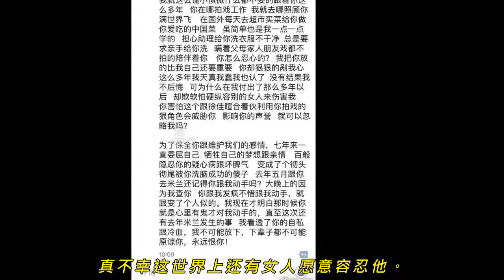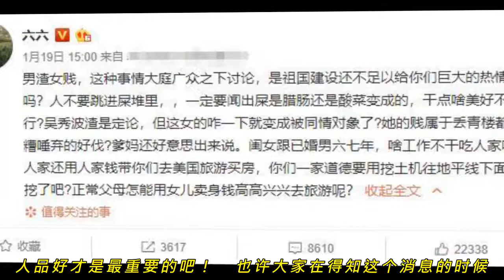何震亚为何能容忍吴秀波，这样的男人真不应该结婚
这两天全网都被吴秀波婚内出轨事情霸屏了。吴秀波毕竟出轨在先的，演员陈昱霖虽然也有错，但把跟了你7年的小姑娘送进监狱，情理上的确不太说得过去。一日夫妻百日恩，陈昱霖18岁就跟吴秀波在一起，难道这7年就一点没有感情吗？

吴秀波把陈昱霖送进监狱，说话一向耿直的王思聪都有看不下去了，王思聪说吴秀波太坏了。是啊，你把小姑娘玩了7年，最后来这么一个狠招，够毒的。金星也骂吴秀波：渣男年年有，今年特别多。北京从来没有爱过西雅图，只是玩儿过睡过而已！太渣了！ ​​​​

作家六六说，男渣女贱，这种事情大庭广众之下讨论，是祖国建设还不足以给你们巨大的热情吗？吴秀波渣是定论，但这女的咋一下就变成被同情对象了?她的贱属于丢青楼都糟唾弃的好伐?爹妈还好意思出来说。闺女跟已婚男六七年，啥工作不干吃人家喝人家还用人家钱带你们去美国旅游买房，你们一家道德要用挖土机往地平线下面挖了吧?正常父母怎能用女儿卖身钱高高兴兴去旅游呢？

六六和吴秀波早就有过节，早前六六上《金星秀》公开吐槽吴秀波，她说，但凡跟他合作过的人，都不愿意跟他合作第二次。金星提问：他没有试图改成你的剧本吗？六六说：他改，他把我的《心术》的结尾改了，为这事我一辈子恨他。

六六评价吴秀波：“这样的男人应该是单身的，真不幸这世界上还有女人愿意容忍他。”更令人咋舌的是，吴秀波的妻子何震亚非但没有指责丈夫的不忠，反而站在丈夫一边，称自己忍无可忍，才决定用法律手段对付陈昱霖。这真是男人不坏女人不爱。

在吴秀波穷困潦倒的时候，何震亚义无反顾地和他结婚，还给他生了两个儿子。吴秀波大器晚成，演员当了10几年，终于在45岁的时候才大红大紫。吴秀波红了这么多年，何震亚一直做他背后的女人，哪怕吴秀波在外有小三小四小五，她都能忍。所以六六说吴秀波不应该结婚，就应该单身，像王思聪那样不婚，一年换多少个女友都没有关系。

六六都不敢相信“这世界上还有女人愿意容忍他”，没想到何震亚就是这样的女人。吴秀波曾经夸奖太太说在家里对孩子教育最有发言权的就是她，“因为她本身是师范毕业的，是老师，大儿子她教的很好”。其实，何震亚是这样的女人，只要吴秀波回家，只要吴秀波把大部分的钱给家里，她就满足了，这也是女人最简单的幸福。